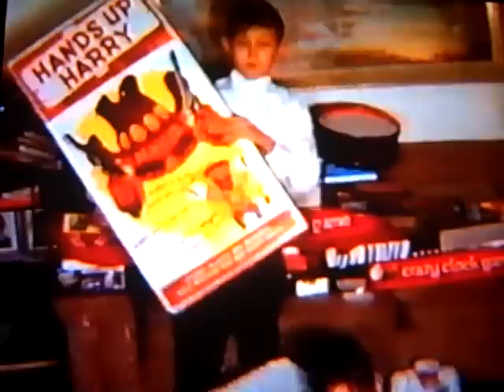Battery-Operated Abominable Snowman & Hands Up Harry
More 1960s Christmas magic featuring a toy tool chest, a battery-operated Abominable Snowman, and a Hands Up Harry shooting and target toy.

What you see is a Flip video of a video of Super 8 (or 8mm) home movies.  I found a video of the home movies in a thrift store.  For those who like toys from the 1960s this is found footage at its best.  The actual film may be gone so the clips from the video are the next best thing.